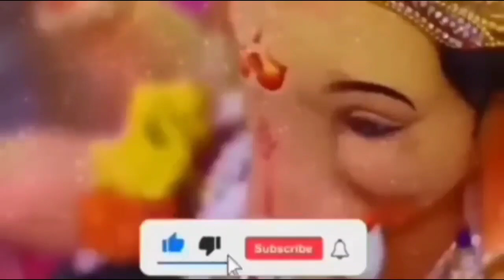वृश्चिक राशि 3 और 4 अक्टूबर पैसे से घर भर जायेगा परन्तु इधर मिलेगा अभी देखलो खास बात है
aaj ka Vrischik rashi aaj ka rashifal Vrischik rashi

Vrischik rashi 30 june 2022 aaj ka Vrischik rashifal

Vrischik rashi aaj ka rashifal 30 june 2022 Vrischik rashi

Vrischik rashiMay 2022 Dainik Rashifal, Horoscope, Astrology

30 june 2022

30 जून वृश्चिक राशि आज का राशिफल वृश्चिक राशि

वृश्चिक राशिफल

वृश्चिक दैनिक राशिफल वृश्चिक राशि का राशिफल

Vrischik राशि30june#AajKaVrischikRashifal
vrishchik Rashi